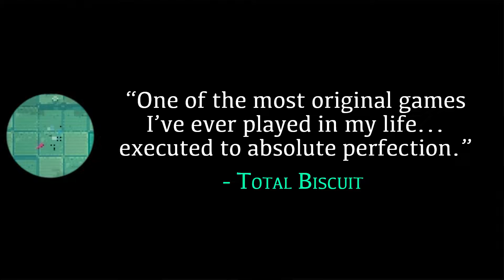Invisigun Reloaded - Nintendo Switch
Risk versus reward guides your journey through the full-length single player campaign and local/online multiplayer. Vigilance is key as environmental tells such as footprints and other disturbances will point out careless cadets. A massive amount of lovingly-made environments, maps, modes, and abilities – all obsessively balanced – combine for high replayability and a deep path to mastery.

Single Player Campaigns

Challenge yourself in the Hero’s Journey: individually tailored hero campaigns filled with puzzle rooms, skill challenges, and boss fights. The unique abilities have entire journeys built specifically to teach you to properly use that hero’s playstyle – all while the art of stealth and mastery of movement becomes second-nature.

Battle Online

Once you’ve honed your skills in the Hero’s Journey and defeated all of your friends, you’ll want to challenge the world! Online matchmaking, crossplay, and public or private matches with join keys allow you to find a foe anytime, anywhere.

Choose your Main

With 12 different heroes – each with their own unique ability – there is a perfect strategy for every playstyle. From meticulously sneaky to ruthlessly aggressive, find your favorite ability and shock your friends when you appear out of thin air and surprise them!

Competitive, Deep Hide and Seek

Count your steps to find the perfect hiding spot, wait for your foes to reveal themselves, then pounce! While counterintuitive at first, invisibility becomes your most versatile tool, leading to intense moments of complete silence. Invisigun’s core mechanics reward patience, forethought, trickery, and awareness.

Easy to Learn, Tough to Master

The depth is nearly unlimited with intentional baits, undetectable direction changes, powerup drops, and accidental bumps (that may not be so accidental). The chess dance is infinite and evolving, and all of the deceit is only heightened by the fact that your opponents could be lurking ANYWHERE!